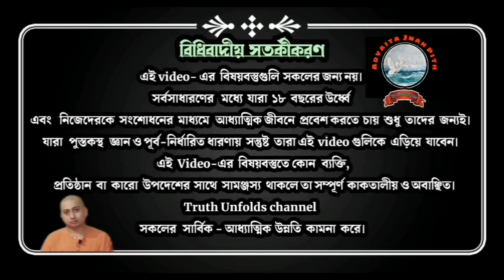ধর্ম-ই কি মেয়েদের প্রকৃত ক্ষতি করে? February 9, 2022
video--ধর্মই কি মেয়েদের বেশি প্রকৃত ক্ষতি করে?
১.মেয়েদের স্বাবলম্বী হওয়ার প্রয়োজন কেন?
২.মেয়েরা দেহাত্মবোধের ওপরে উঠবে কিভাবে?
৩.স্ত্রী জাতি তাদের ছোট করার কারণ হিসাবে ধর্মকে দায়ী করে কেন?

১.আপনি  JOIN করতে পারেন শ্রীমদ্ভগবদ্গীতা, কঠোপনিষদ্, শ্রীশ্রী চন্ডীর  মতো কোর্সে ।

২. স্বামী ত্রৈলোক্যানন্দের সরাসরি সান্নিধ্য পেতে আসুন "অদ্বৈত জ্ঞান পীঠে" (শনিবার বাদে বিকাল 3.30 pm - 5.30 pm) ও সরাসরি মহারাজের কাছে "উপনিষদ্ অধ্যয়ণ"- প্রতি শনিবার বিকাল 3.30 মি: - আশ্রমের আধ্যাত্মিক পরিমণ্ডলে "প্রার্থনা" প্রতি শনিবার বিকাল 5.30 মি:।

৩. সংস্থার এই যে কাজ তাকে সমর্থন করার সর্বোত্তম পথ আপনার আর্থিক সহযোগিতা, যা আমাদের মজবুত করে। মনে রাখুন আপনার কোর্স করা, অনুদান করা, এ সবকিছুই ঘুরে আপনার কাছেই আসবে পরোক্ষভাবে সামাজিক ও ব্যক্তিগত জীবনের রুপান্তরের মাধ্যমে।

BANK Details :-
swami Trilokyananda Puri
Axis Bank
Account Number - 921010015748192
IFSC Code - UTIB 0003004

🌟 কঠোপনিষদ্

🛑🌟 UPCOMING COURSES🌟🛑

🔵👉নিরালম্ব উপনিষদ্

🔵👉কঠোপনিষদ্ (প্রথম অধ‍্যায় দ্বিতীয় বল্লী)

🔵👉শ্রীমদ্ভগবদ্ গীতা - চতুর্থ অধ‍্যায়